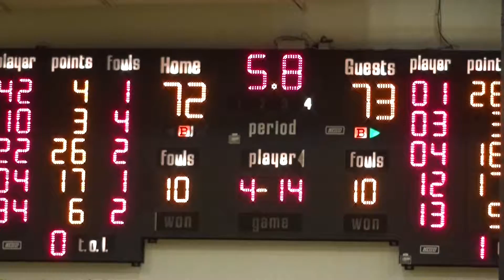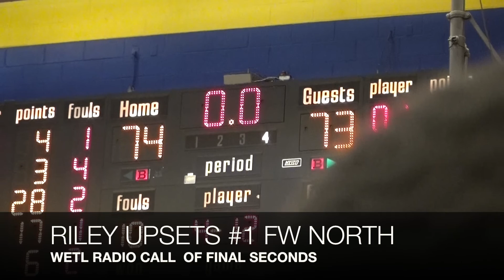WETL RADIO CALL FINAL SECONDS SB RILEY UPSETS FW NORTH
Korbett Koslak and Amere Dozier of South Bend CTE radio program and WETL 91.7 calls the final seconds of the upset victory over FW North.  Video provided by video production student Kyler Beaty.  No other broadcast station aired or captured this moment!